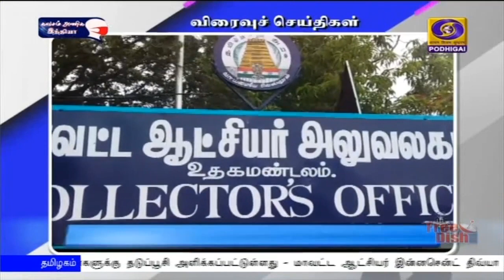விரைவு செய்திகள் இரவு 7.00 மணி [20.01.2021]PodhigaiTamilNews